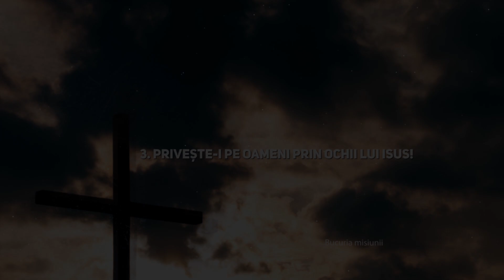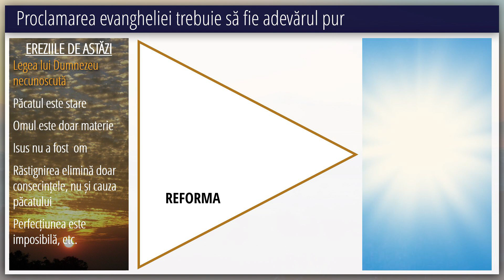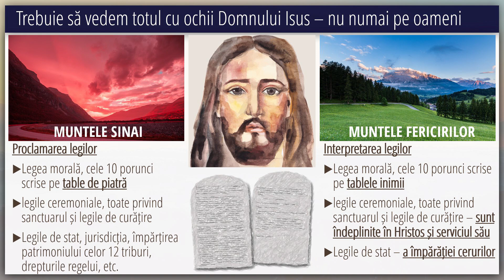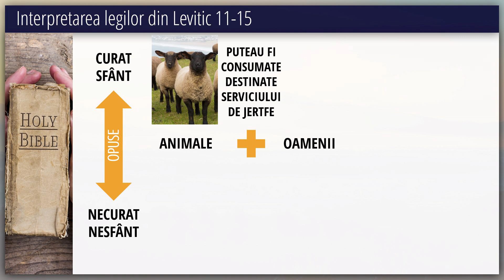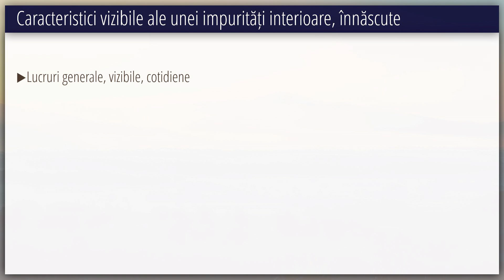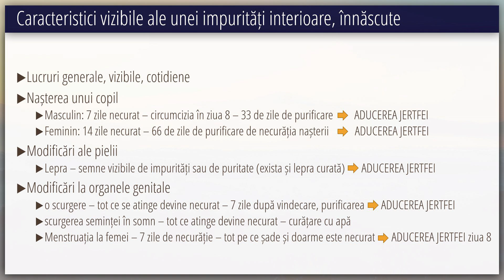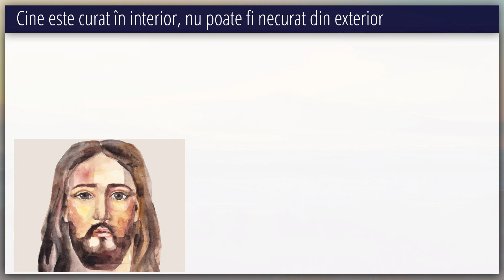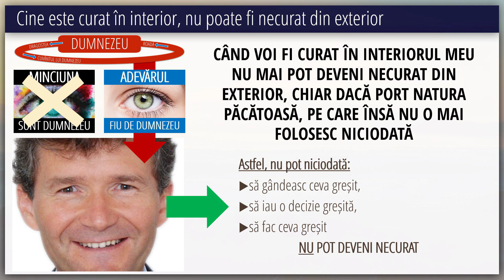3 - Privește-i pe oameni prin ochii lui Isus! | Bucuria misiunii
În această săptămână Dr. Horst Müller prezintă din seria "Bucuria misiunii" tema nr. 3 "Privește-i pe oameni prin ochii lui Isus!".